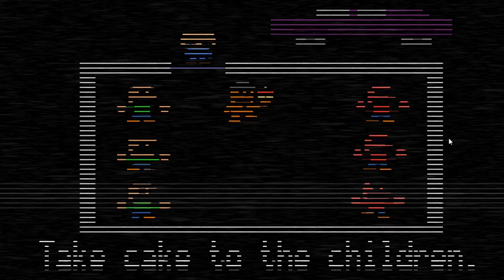FIVE NIGHTS 2 COMPLETE + DYING HELLA | Five Nights At Freddy's 2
Five Nights 2 was a lot of fun and I am super excited to play the third one!
Will I attempt 10/20 mode? Find out soon...